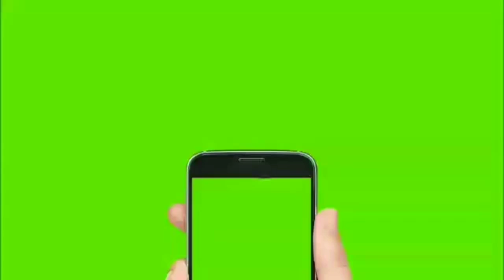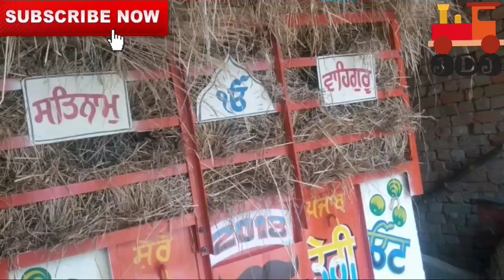HMT 5911 ਟ੍ਰੈਕਟਰ /New Holland /ਤੁੜੀ ਰੀਪਰ /Swift Car/11 ਫੁੱਟੀ ਟ੍ਰਾਲੀ ਵਿਕਾਊ /Jatta De Jhaaj/Mela/Sale